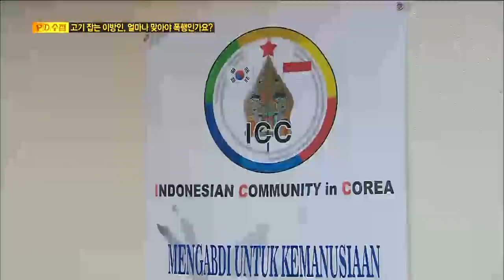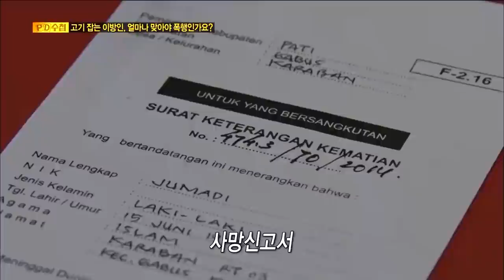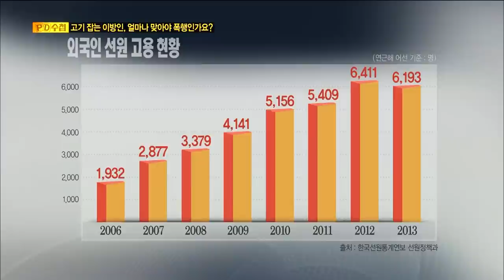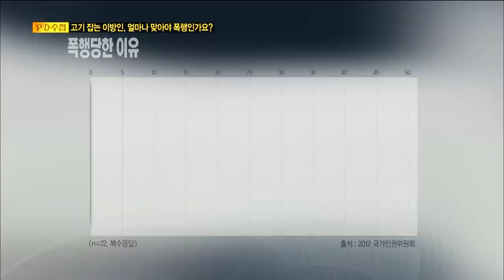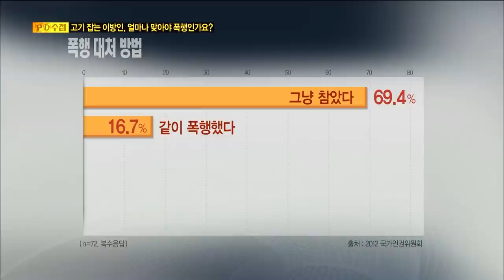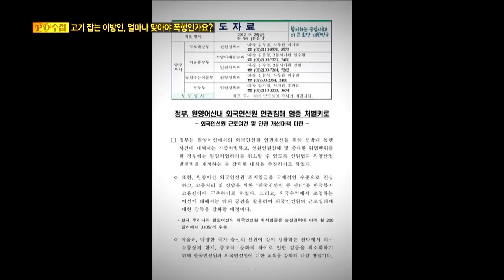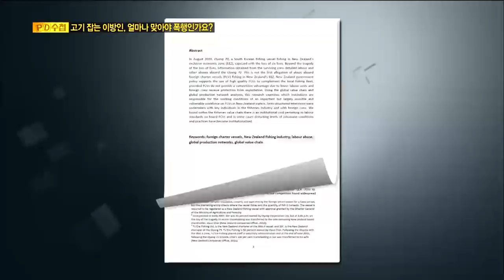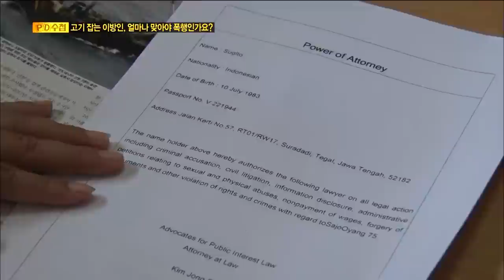[Full] 고기잡는 이방인 1부 : 얼마나 맞아야 폭행인가요?_MBC 2014년 10월 28일 방송